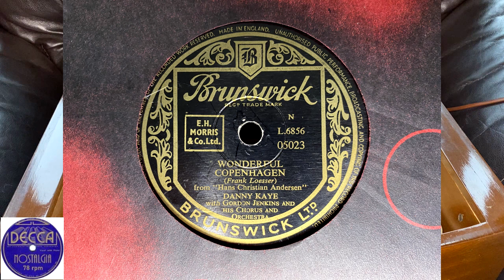Danny Kaye - Wonderful Copenhagen, 1952, Brunswick - 05023, Shellac, 10", 78 RPM